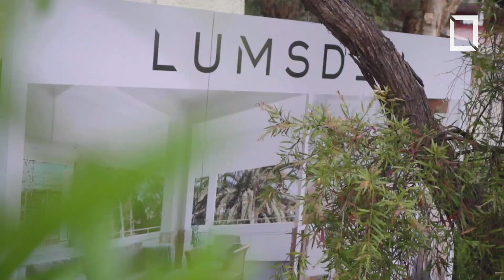April 2021 Monthly Catch up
A bit different this month, Alex chats to Alan Lau from Velocity Fitness about what to be careful of when we’re heading back to the office!